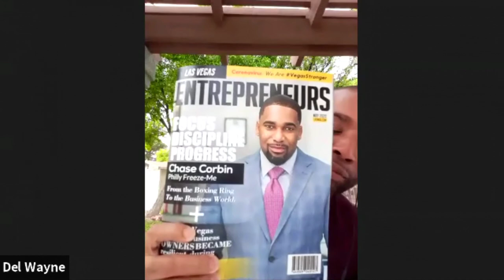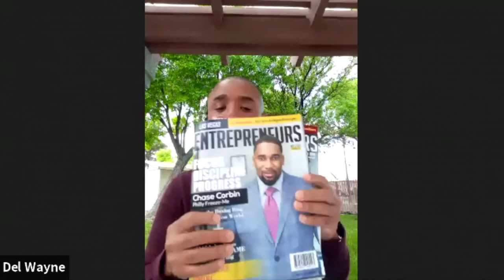I'm So Insecure Podcast | Season 4 Episode 3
Hey Insecure Fans! The hit HBO show Insecure is back for season 4 and so are we. Tune in week after week for episode recaps, candid conversations, and all of our thoughts about our favorite HBO cast!
Xo

Del Wayne - @delwayne.entrepreneur
Quintan  - @Outoftheboxfashion1
Tabitha - @CocoaBrownCurlsXo

Del Wayne - Del Wayne
Quintan -  OTBFashions
Tabitha - CocoaBrownCurlsXo